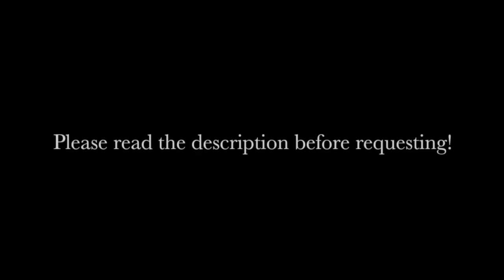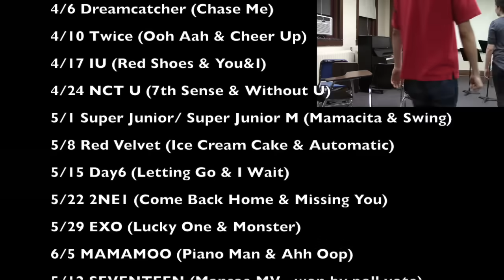Classical Musicians React: EXO 'Growl' & 'Call Me Baby'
For the 25th video of this series, classical music majors react to EXO’s ‘Growl' and 'Call Me Baby' MVs!

I have quite a few EXO songs on the to-react list, including Lucky One, Monster, Love Me Right, CBX Hey Mama & The One…. will also be showing the vocalists Chen & Baekhyun’s performance at IS2 ^-^

Never fear! Shimon will be back with a friend for the VIXX reaction video and Leah back for the BTS HYYH series!!!

I will now be starting to release this series sometimes once a week and sometimes twice. When I feel like 2 songs should be compared, they will be published in 1 reaction video on Monday. Other times, they will appear in their own video where one will be released Monday and the other one on Thursday.

***PLEASE CHECK OUT THIS LINK TO THE LIST OF THE MVs THAT WILL BE REACTED TO IN THIS SERIES BEFORE REQUESTING:

Reaction video release dates:

3/6 VIXX (HYDE & GR8U)
3/13-16 BTS HYYH
(I Need You, Prologue, Run, Young Forever)
3/20 INFINITE (The Chaser & The Eye)
3/27 BLACKPINK (Playing With Fire & Stay)
4/3 K.will Please don't...
4/6 Dreamcatcher (Chase Me)
4/10 Twice (Ooh Aah & Cheer Up)
4/17 IU (Red Shoes & You&I)
4/24 NCT U (7th Sense & Without U)
5/1 Super Junior/ Super Junior M (Mamacita & Swing)
5/8 Red Velvet (Ice Cream Cake & Automatic)
5/15 Day6 (Letting Go & I Wait)
5/22 2NE1 (Come Back Home & Missing You)
5/29 EXO (Lucky One & Monster)
6/5 MAMAMOO (Piano Man & Ahh Oop)
5/12 SEVENTEEN (Mansae MV--won by poll vote)
5/15 SEVENTEEN (Very Nice MV & Dance Practice)
5/19 VIXX Leo x LYn (Blossom Tears) & Heechul x Jungmo x MAMAMOO Wheein (Narcissus)
5/26 VROMANCE (She & I’m Fine)
6/3 F(x) (Rum Pum Pum & Red Light)
6/10 VIXX (Eternity & Error)

Eng subs done by Jay (insta: @jay_rttk)

(PD) Umu:
YouTube (Kpop covers): EMCHA
(kpop, mamamoo, bts, vixx) Amino app: Umu @ ReacttotheK

Lindsey:
Instagram and twitter: @lamusicstudio

Also, none of us are PROFESSIONAL musicians. So if you come here for a strict breakdown/analysis of the music, you won’t be getting that.This is strictly my conservatory musician friends taking time in their schedule to watch kpop for fun, and throw in any musical comments that come into their mind! Also please do not complain about any "boring" reactions...some of the musicians have blank faces since they are concentrating so deeply on analyzing the music.